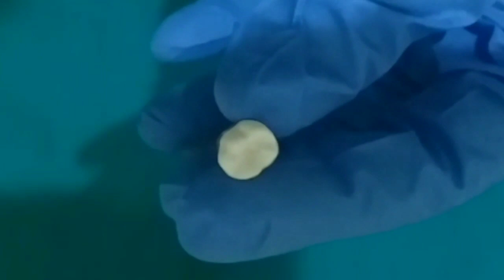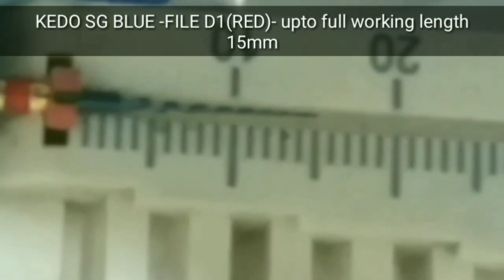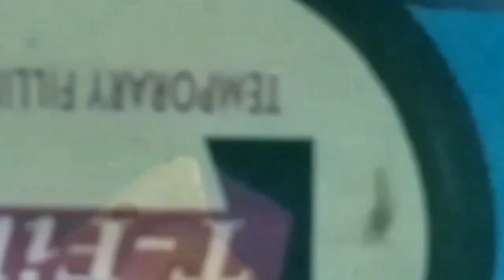pulpectomy PULPECTOMY STEP BY STEP||KEDO SG BLUE FILE||SINGLE SITTING PULPECTOMY IN 4ROOT CANALS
This is a video demonstration on pulpectomy procedure in pedodontics step by step on a pedo tooth model with 4 root canals. This is rotary pedodontics using KEDO SG BLUE files.